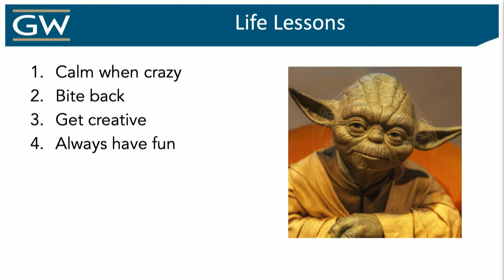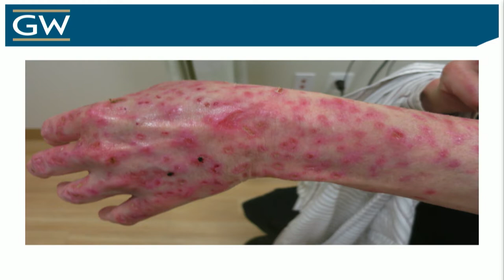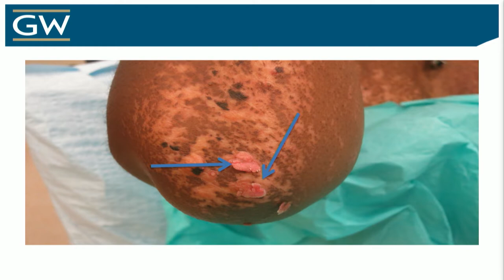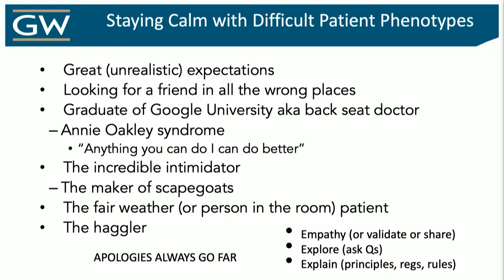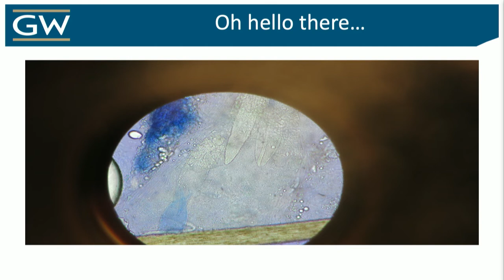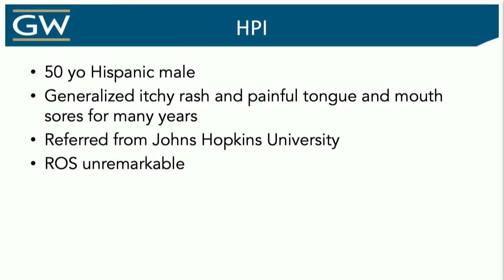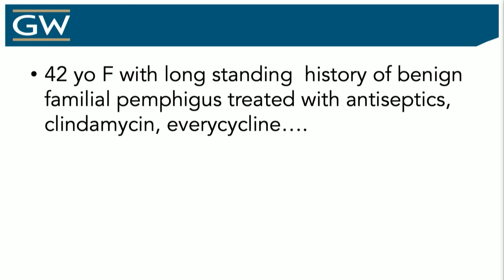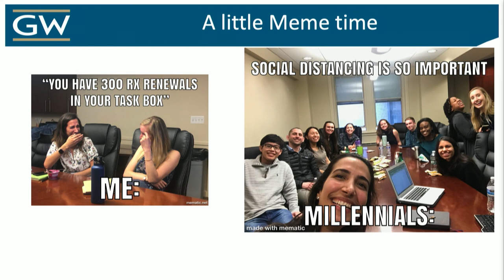Crushing it in the Capital: Lessons from Residency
Crushing it in the Capital: Lessons from Residency - Adam Friedman, MD, FAAD
(Practical Considerations)